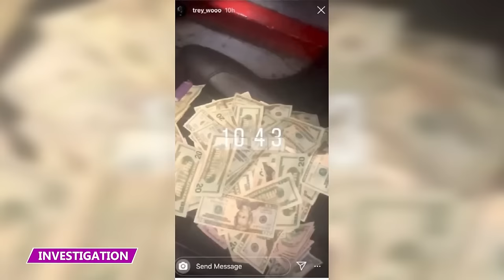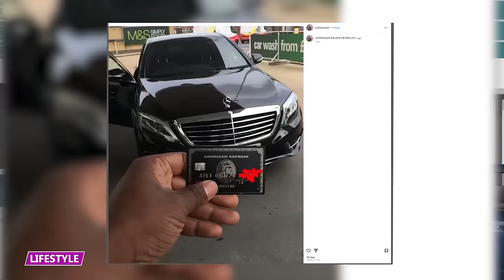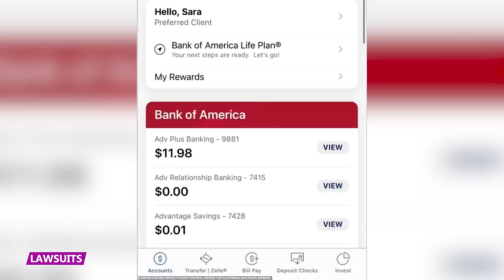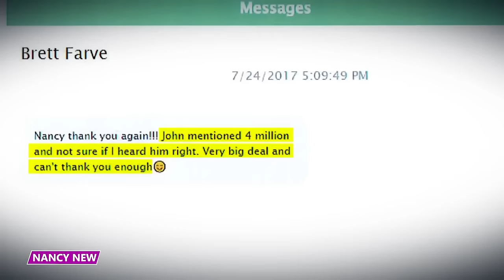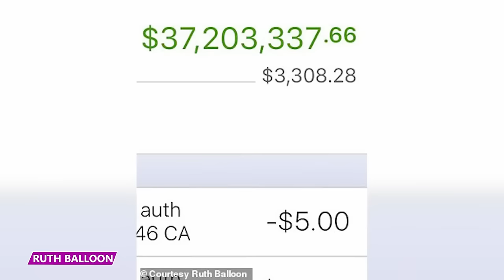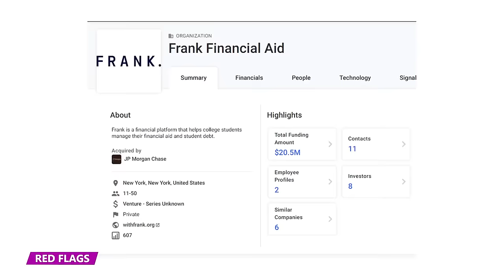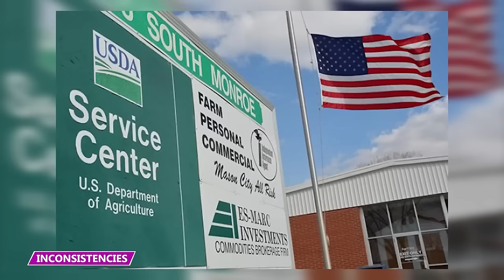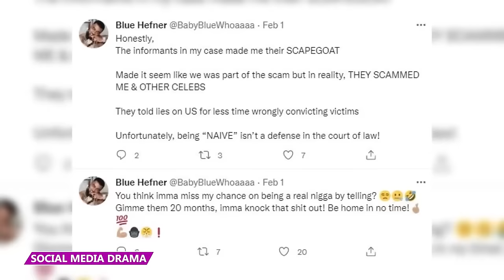He Blew All His Cash From Music So He Turned to Crime! | 2023 Videos Marathon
Who were some of the people who made really bad decisions that we covered in 2023? Find out in this marathon compilation!

1 They Might as Well Have Just Turned Themselves In!
2 He Completely Got Busted For Being a Fake Money Guru!
3 He Risked Everything For This Cash
4 How People React When Banks Accidentally Give Them Lots of Cash!
5 When Lying to Get $175 Million Goes Wrong!
6 The Double Life of Church During the Day Then Vegas Escorts By Night
7 He Went Broke After His Music Career Was Over So He Turned to Scamming!